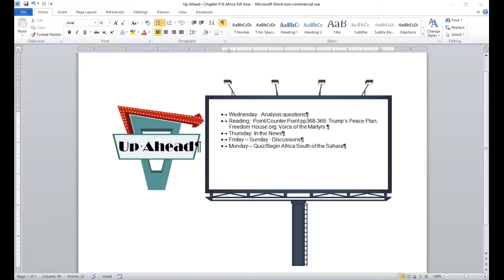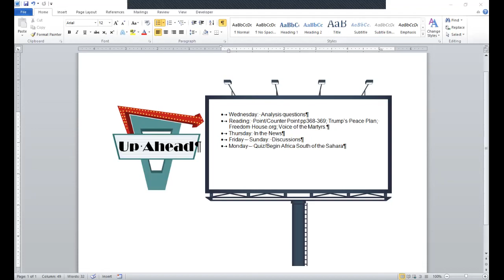Chapter 8: Northern Africa and Southwest Asia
In this lecture we:
Recognize the region as the world's religious hearth
Understand the importance of water politics in the region
Explain were and why Pan Arabia and Islamism has been effective
Become aware of Jerusalem's significance